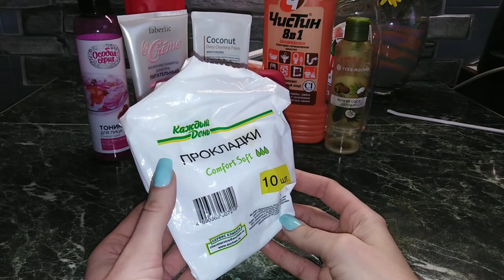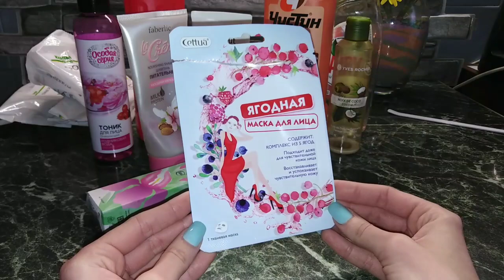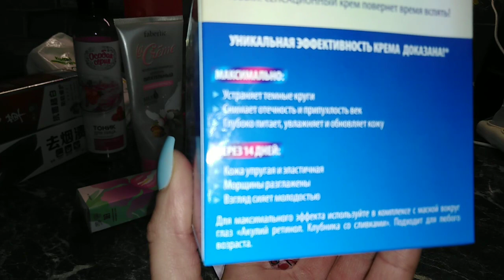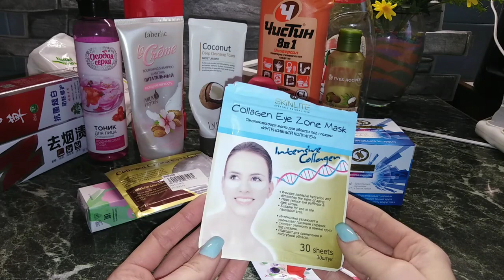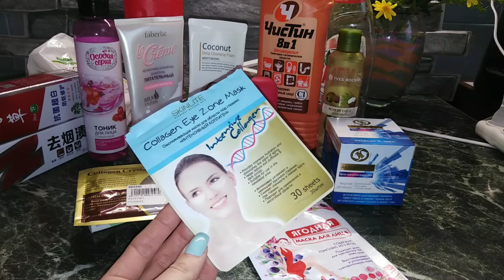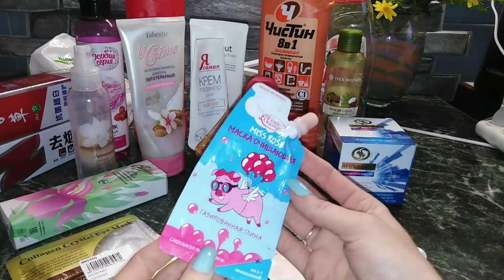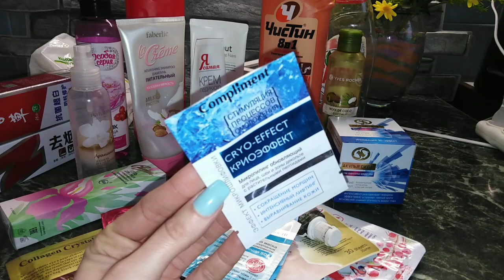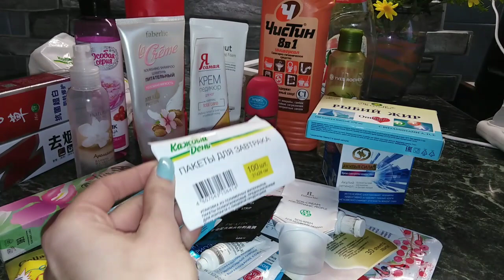Пустые баночки за Ноябрь 2019